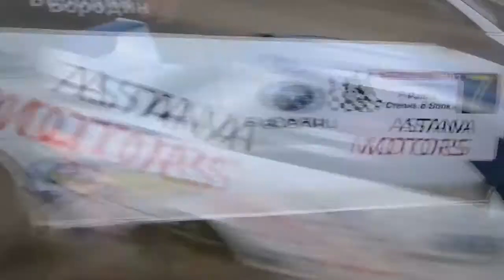"Звезды, которые объединяют"